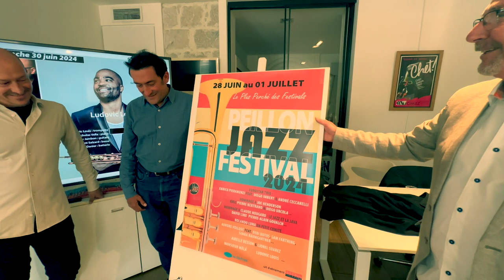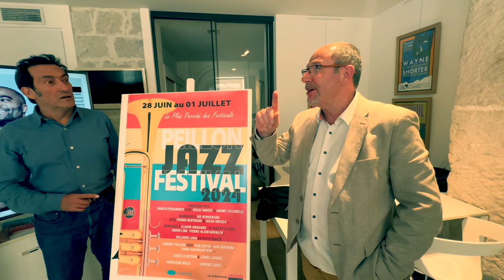Peillon Jazz Festival 2024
Le Festival le plus perché et audacieux des Alpes-Maritimes est de retour cette année avec son lot de surprises. Tout commence avec un premier concert pour satisfaire les amateurs de jazz : rendez-vous le 7 juin 2024 à la Salle Laure Ecard à Nice, où le batteur niçois André Ceccarelli sera accompagné de Pierre-Alain Goualch au piano et Diégo Imbert à la contrebasse.

Une autre grande nouveauté vous attend le 14 juin 2024 : un Ciné Concert rendant hommage à Chet Baker avec Eric Legnini & Stéphane Belmondo, suivi de la projection du film « Born to be blue » au Pathé Cinéma à la Gare du Sud à Nice.

Cette introduction excitante marquera le début officiel du festival le vendredi 28 juin 2024 avec un duo intimiste formé de la trompettiste Airelle Besson et de l’accordéoniste Lionel Suarez. Ensuite, le pianiste cubain Rolando Luna, célèbre pour ses années passées au sein du Buena Vista Social Club, illuminera la scène de son talent au piano, accompagné de musiciens cubains.

Le samedi 29 juin 2024, vous aurez l'opportunité de découvrir le groupe parisien Monsieur Mâlâ, fer de lance de la scène jazz fusion française, qui mêle rock, funk, électro et jazz pour faire danser le public azuréen. Ils partageront la scène avec un projet inédit rendant hommage au grand saxophoniste ténor américain Joe Henderson. Ce projet mettra en vedette Pierre Bertrand au saxophone, Eric Legnini au piano, Denis Leloup au trombone, Thomas Bramerie à la contrebasse et Franck Agulhon à la batterie.

Le dimanche 30 juin 2024, la soirée débutera à 19h avec le projet des créateurs du Peillon Jazz Festival, Thomas Layrac au piano et Alban Leloup à la contrebasse, présentant leurs compositions au public avec Gilles Triquenot à la contrebasse et Thierry Chausse à la batterie.

Ensuite, un autre hommage sera rendu à Claude Nougaro par le grand chanteur David Linx, accompagné d’André Ceccarelli, qui a également accompagné "l'homme aux semelles de swing", ainsi que Pierre-Alain Goualch au piano et Diégo Imbert à la contrebasse. La soirée se poursuivra avec le trompettiste Ludovic Louis et son groupe naviguant entre la nu-soul, le jazz et les Caraïbes.

Enfin, pour clôturer le festival le lundi 1er juillet 2024, le Eurostar Trio composé du pianiste italien Enrico Pieranunzi, accompagné par le parrain du Peillon Jazz Festival, André Ceccarelli, et Diégo Imbert, offrira une prestation remarquable. Puis, le festival se conclura avec la surdouée du violon Aurore Voilqué, qui invitera des membres de la nouvelle génération internationale de guitaristes : Debi Botos, hongroise de Toronto âgée de 27 ans, Sam Farthing, américain de 22 ans, et le français Simba Baumgartner, âgé de 27 ans, soutenus par l'assise implacable de Claudius Dupont à la contrebasse.

PROGRAMME
Vendredi 28 juin 2024 :
20h45 : Airelle Besson & Lionel Suarez (trompette & accordéon)
22h15 : Rolando Luna (piano, basse, percu & batterie)
Samedi 29 juin 2024 :
20h45 : Monsieur Mâlâ (basse, piano, batterie, saxophone & violon)
22h15 : Hommage à Joe Henderson (trompette, trombone, piano, saxophone, contrebasse & batterie)
Dimanche 30 juin 2024 :
19h00 : Jazz Althoevents (contrebasse, piano, contrebasse & batterie)
20h45 : Hommage à Claude Nougaro - Le Jazz et la Java (piano, chant, contrebasse & batterie)
22h15 : Ludovic Louis (trompette, piano, guitare, basse & batterie)
Lundi 1er juillet 2024 :
20h45 : Eurostar Trio (piano, contrebasse & batterie)
22h15 : Aurore Voilqué (violon, guitare, guitare, guitare & contrebasse)